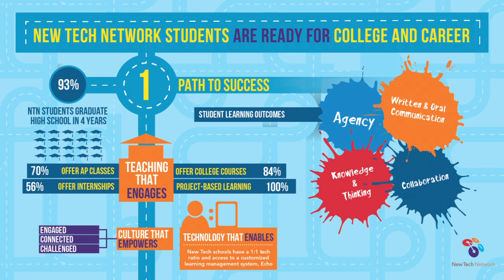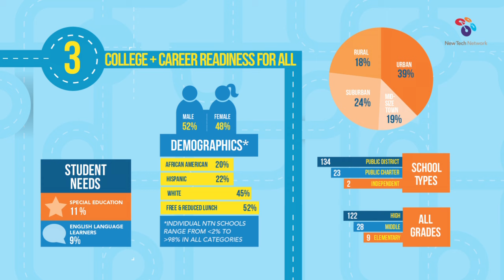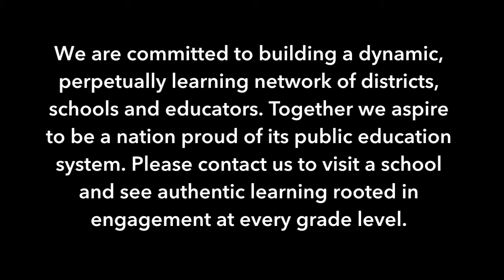2015 Data Report Infographic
The New Tech Network Infograph highlights the path New Tech Network graduates navigate to college, career and civic life.

New Tech Network, college and career readiness means students are aware, eligible and prepared for the postsecondary option of their choosing.To make an informed decision about postsecondary plans, students must have an awareness of their options, as well as the costs and benefits of each option. In addition, students must be eligible for admission to the postsecondary option of their choosing. For all students, this means a high school diploma, completion of necessary coursework and proficient scores on admissions exams. Finally, students must be prepared for the demands of college, career and civic life. Preparedness includes not only academic content knowledge and problem-solving skills, but also the communication skills and personal agency skills to attain personal goals.